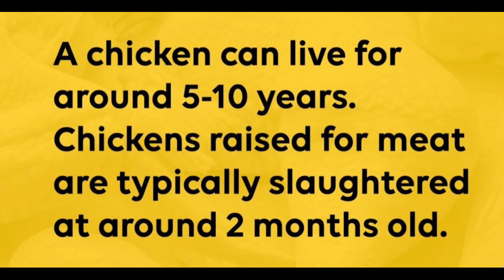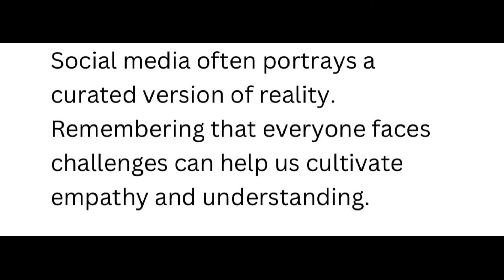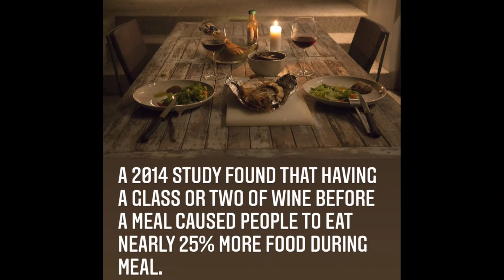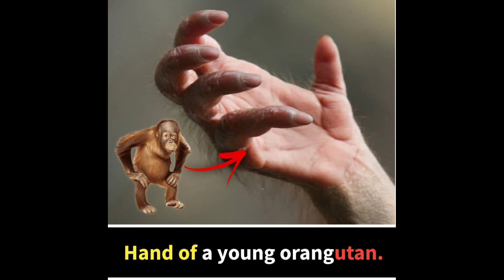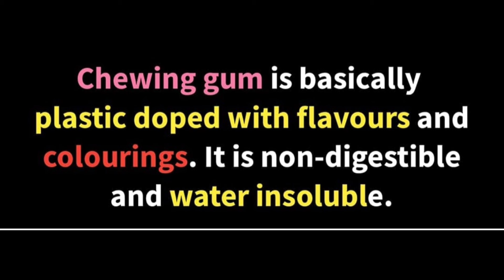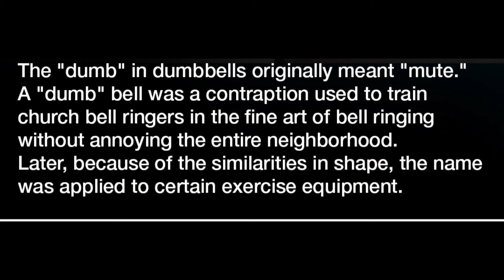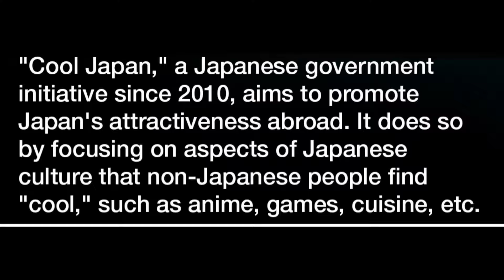Rare Facts you should know #1503 // Facts All Day